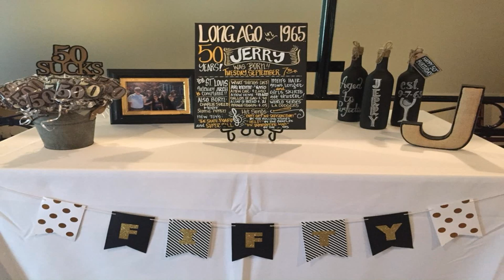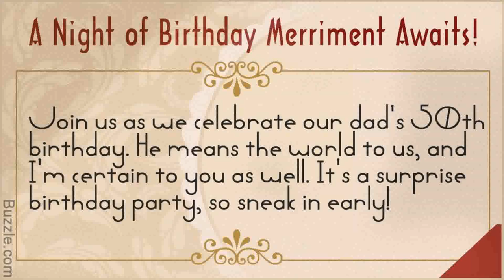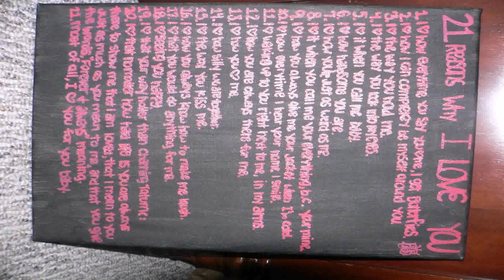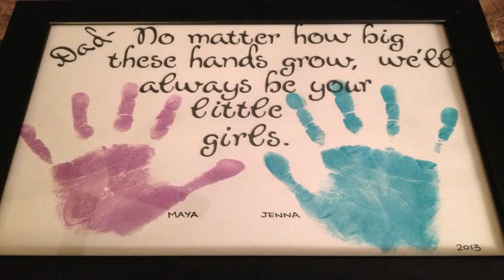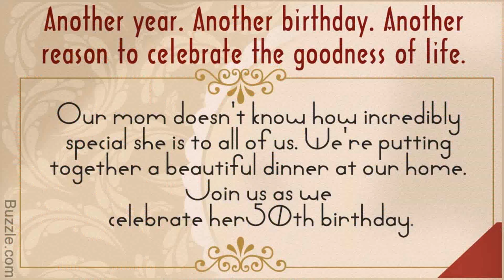50th Birthday Decoration Ideas For Dad